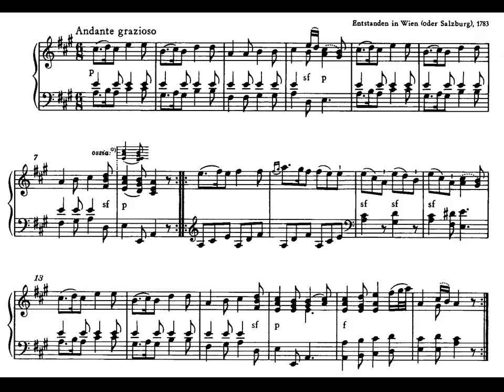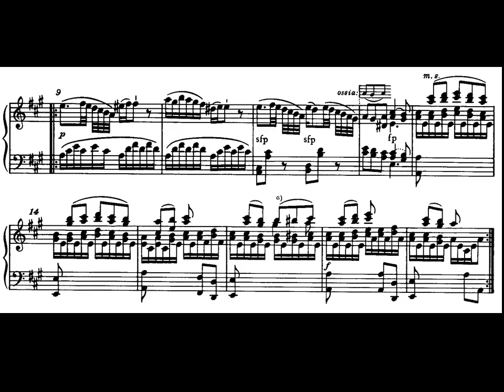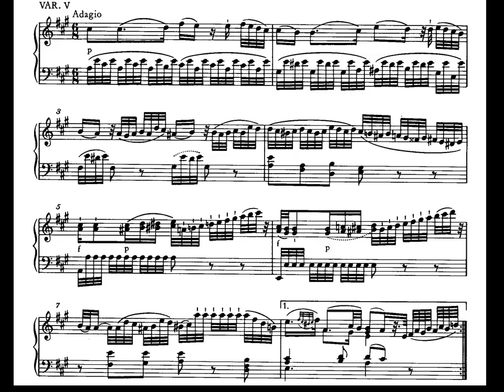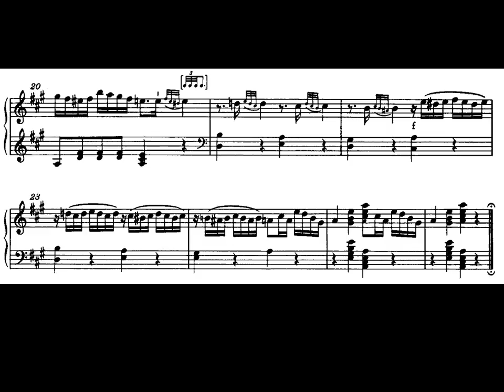Mozart. Sonata para piano nº 11 Kv 331 en La mayor. I-Andante grazioso. Partitura y Audición